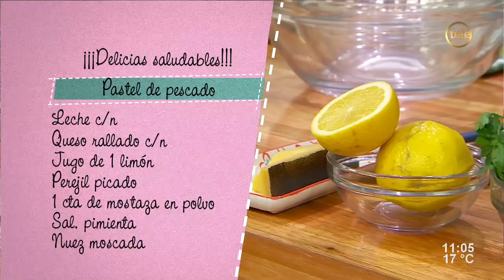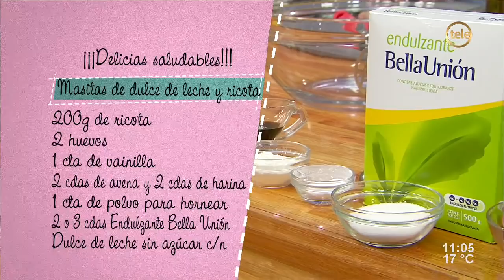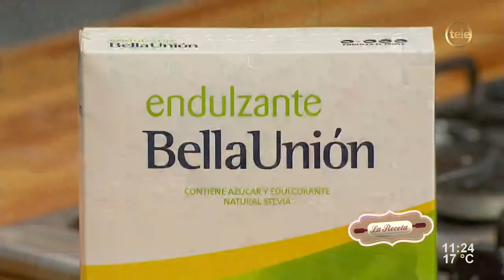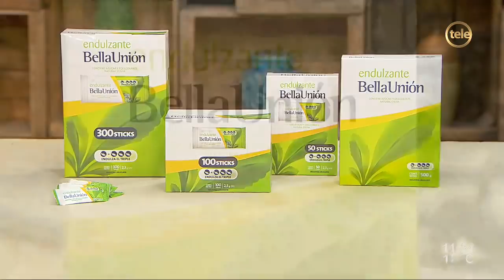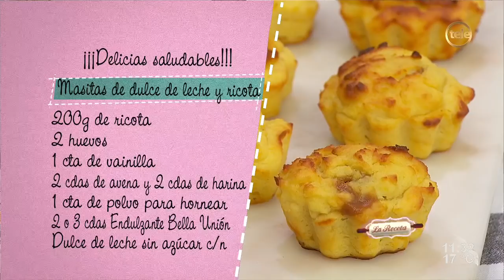Pastel de pescado/Masitas de dulce de leche y ricota